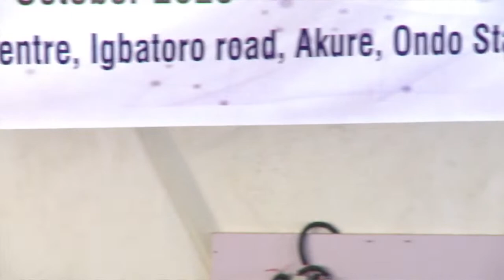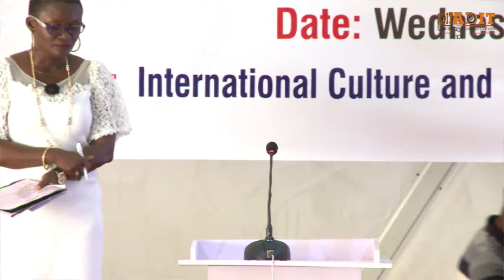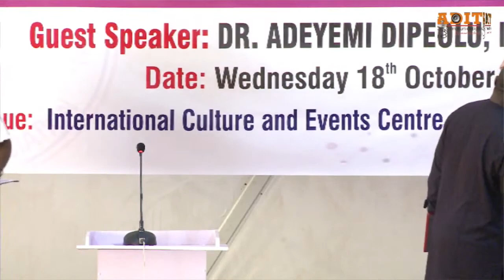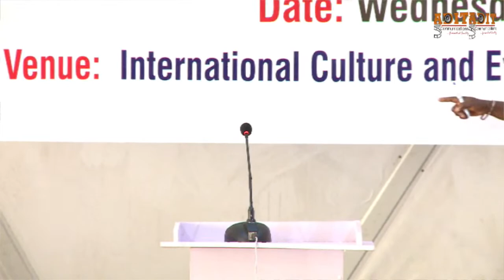GCI 2023 ANNUAL REUNION PUBLIC LECTURE